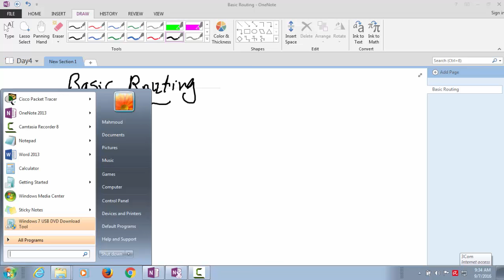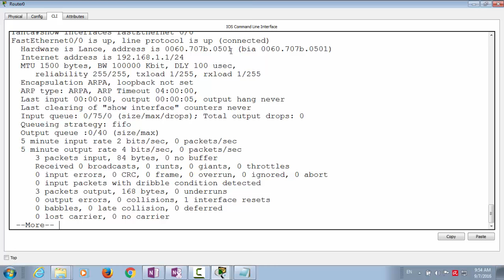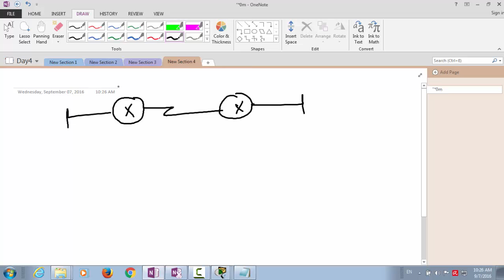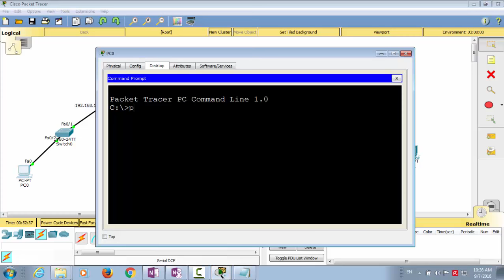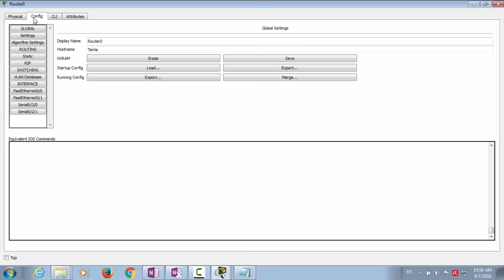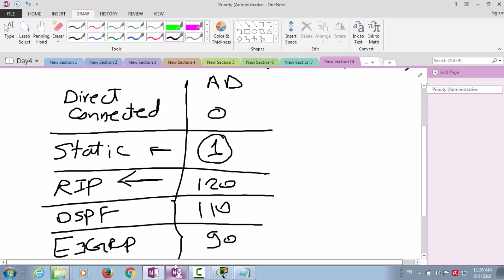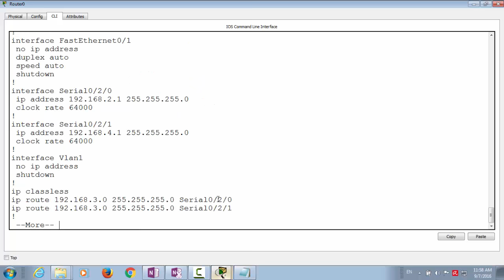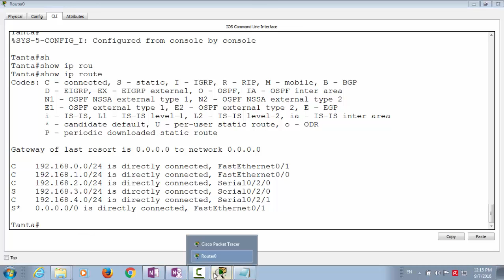lec8 part one Static Route